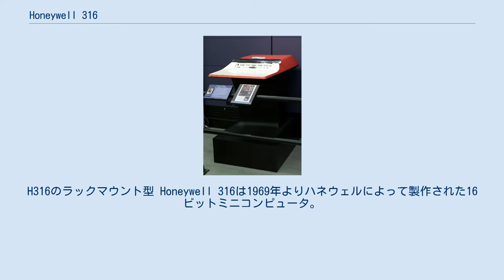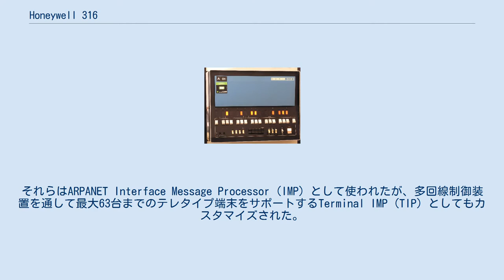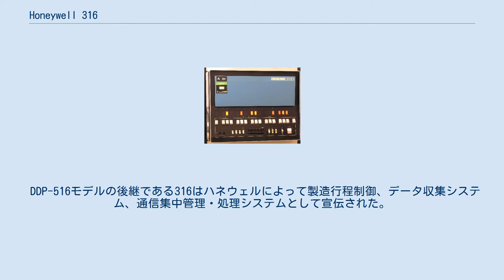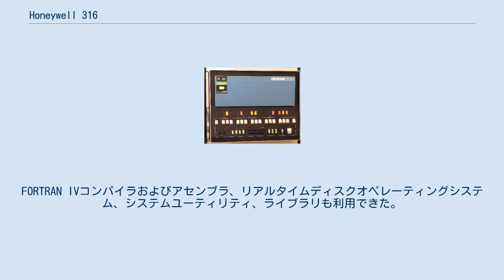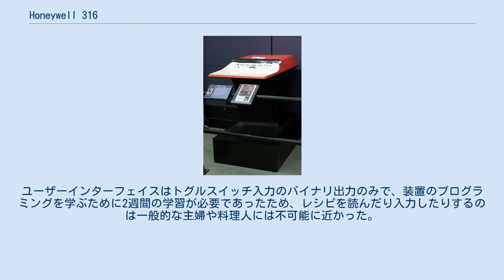Honeywell 316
H316のラックマウント型 Honeywell 316は1969年よりハネウェルによって製作された16ビットミニコンピュータ。
モデル 116、316、416、516、716からなるシリーズ16 (Series 16) の一部であった。
これらはデータ収集、制御、遠隔メッセージ集中管理、医療研究システム、およびタイムシェアリングとして使われた。
シリーズ16は1964年にコンピュータ・コントロール・カンパニーのガードナー・ヘンドリーによって設計されたDDP-116をベースにしていた。
 H-316はアメリカ国立電波天文台でチャールズ・ムーアによって最初の完全にスタンドアロンなForth実装の開発に用いられた。
それらはARPANET Interface Message Processor (IMP) として使われたが、多回線制御装置を通して最大63台までのテレタイプ端末をサポートするTerminal IMP (TIP) としてもカスタマイズされた。
 元々のPrimeコンピュータはシリーズ16と互換性を持つものとして設計された。
 Honeywell 316は産業用にも使われた。
316はエセックスのブラッドウェル原子力発電所で原子炉温度監視第1コンピュータとして、内蔵の160kディスクが故障した2000年夏頃まで使われた。
それまで第2システムとして使われていた2台のPDP-11/70が第1システムに移された。
 日本では1971年1月に日本電気がH-316を国産化してNEAC-3200モデル30、H-516をモデル50として発売した。
 DDP-516モデルの後継である316はハネウェルによって製造行程制御、データ収集システム、通信集中管理・処理システムとして宣伝された。
コンピュータのプロセッサは小型統合DTLモノリシックICで構成されていた。
システムの多くの部分は2.5MHzで駆動していたが、一部は5MHzで駆動していた。
コンピュータはワード長16ビットで2の補数による並列ビット演算であった。
命令セットはインデックスレジスタによる単一アドレスタイプであった。
リリース初期では4096から16384ワードのメモリ容量で、後にオプションでメモリ空間を32768ワードまで拡張できるようになった。
メモリサイクルは1.6ミリ秒、整数のレジスタ間加算命令は3.2ミリ秒であった、オプションのハードウェア計算オプションとして整数乗除算、倍精度ロード・ストア、および倍精度（31ビット）整数加減算演算を実装することができた。
また正規化演算、ソフトウェア浮動小数点演算の実装支援も提供された。
 H-316のプログラミングモデルは次のレジスタで構成される。
 命令セットは72の計算、論理、入出力およびフロー制御命令を持つ。
 入出力命令はAレジスタを使い、入力と出力が分かれた16ビットバスを使用する。
10ビットI/O制御バスは6ビットのデバイスアドレス情報と4ビットの機能選択情報から構成される。
基本プロセッサは単一の割り込み信号ラインを持つが、オプションで48個まで割り込みを提供していた。
 ランプとトグルスイッチで構成されたフロントパネルディスプレイに加えて、システムは異なるタイプの入出力装置をサポートしていた。
テレタイプ ASR-33 テレプリンターはコンソール入出力装置と紙テープのデータ読み込み・保存に用いることができた。
小型システムでは高速紙テープリーダ・パンチャーをデータ記憶用として使われた。
周辺装置のハネウェル・ファミリーにはカードリーダ・パンチャー、ラインプリンター、磁気テープ、固定または取り外し可能の両タイプのハードディスクドライブが用意された。
 ラックマウント型は150ポンド（68kg）で475ワットの電力を消費した。
ハネウェルは10000ドルを割るミニコンピュータとしてシステムを宣伝した。
 Honeywell 316は半導体RAMメモリを使用した最初のコンピュータとしてコンピュータショーで展示されたことで特徴的であった。
1972年、Honeywell 316は半導体RAMメモリボードとともに展示された（以前はコアメモリを使用していた）。
DTLは電力の消費が大きく長続きしなかったため、量産段階に移ることはなかった。
ハネウェルはRAMの生産を可能にする同じ技術がDTLコンピューターの終わりをもたらすことを知っていたが、企業が最先端を歩んでいることを見せしめたかった。
 ハネウェ...